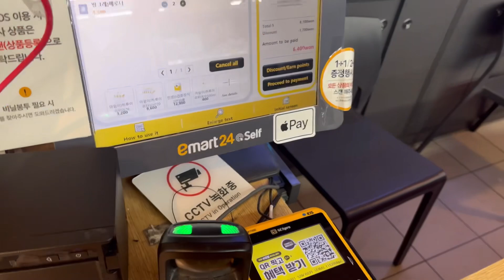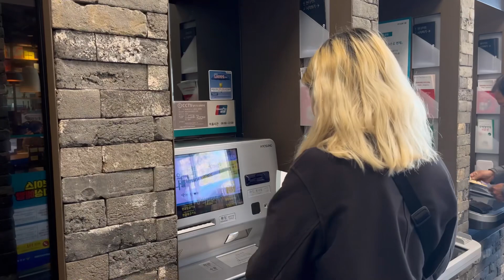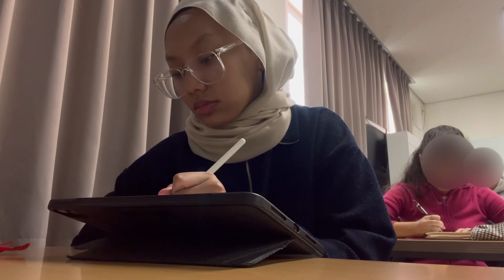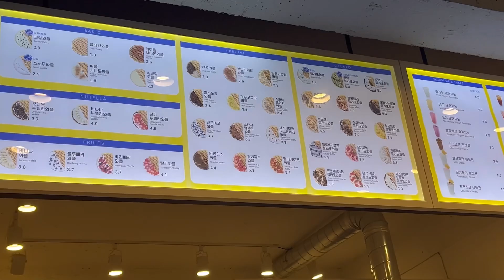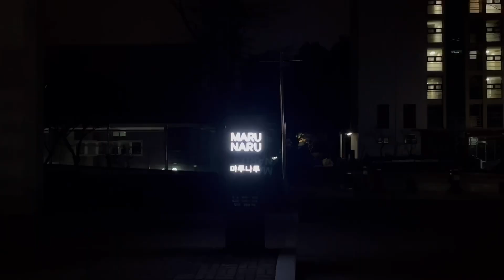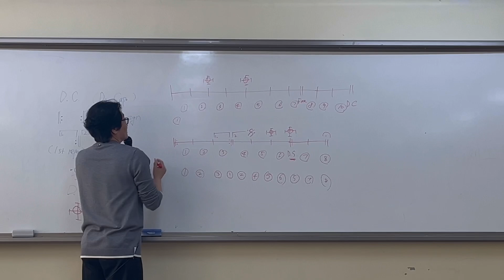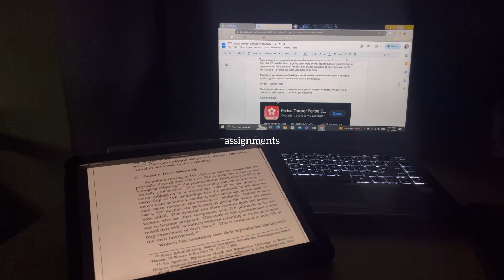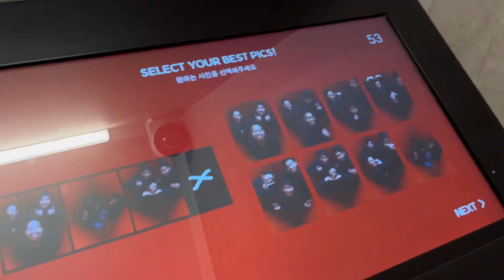daejeon diaries #4: a week in my life as an exchange student (w ppl i love)